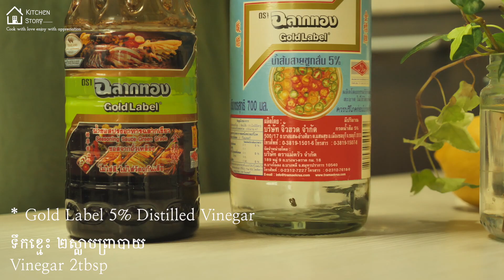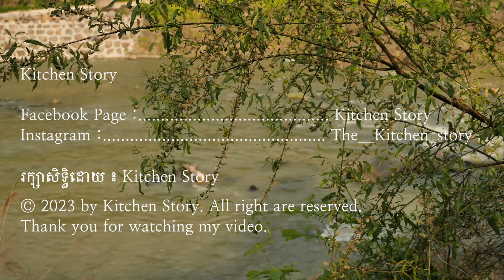ធ្វើម្ហូបទៅពិចនិច!​ បងប្អូនចូលចិត្តទៅពិចនិចដែរទេ?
***  ខ្ញុំសូមរក្សាសិទ្ធិ និងមិនអនុញ្ញាតឲ្យបុគ្គលទី២Download ថតចម្លង​ កែច្នៃ​ និងPostវីដេអូនេះជាថ្មីនោះទេ